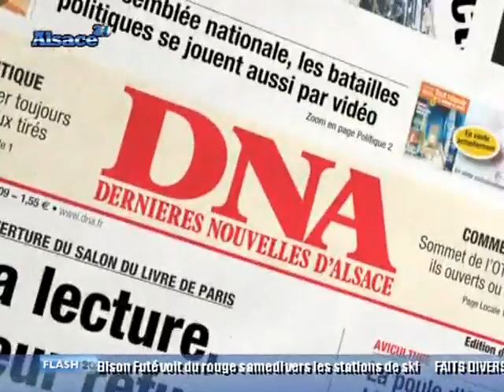Tremblement de Terre à Mulhouse ! (1/2)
Grande simulation de tremblement de terre à Mulhouse pour valider que le protocole de secours en cas de catastrophe naturelle ... (DROITS RESERVES . Pour toute exploitation sur TV, web, mobile, aller